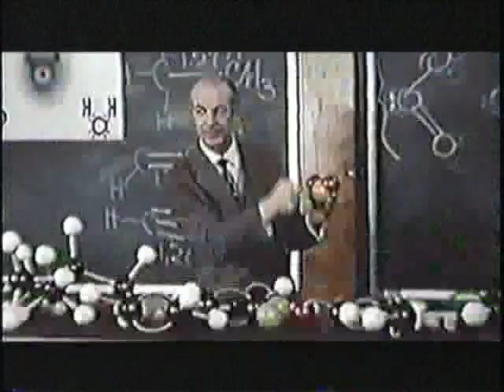2014 - (12) Oregon at OSU (2nd Half)